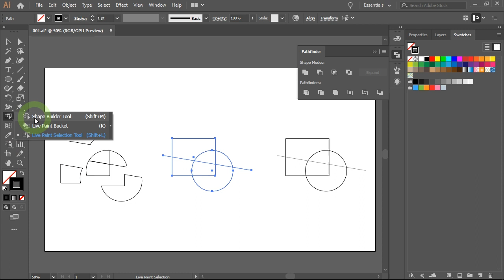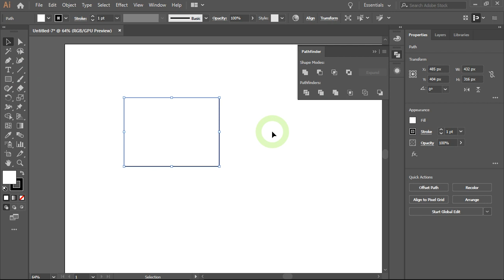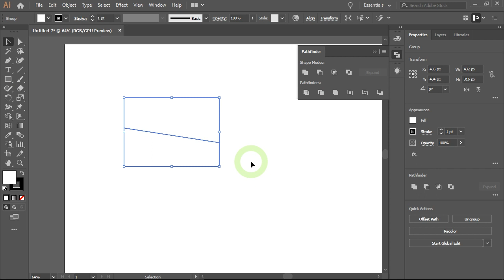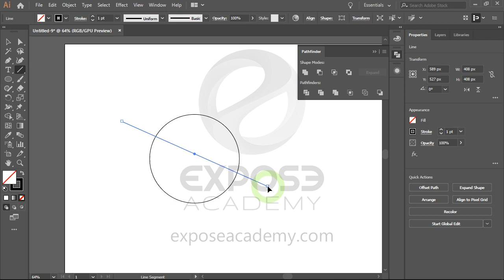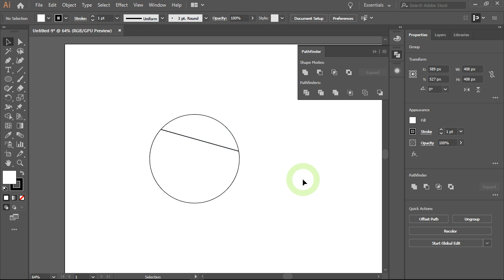Adobe Illustrator CC 2019 Pathfinder Divide bug and the workarounds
I just found a bug in Adobe illustrator CC 2019, but I also found a way to work around the issue. This bug happens if you try to do pathfinder divide operation using line object.

If you want to learn Computer Graphic skills such as: Krita, Photoshop, Illustrator, Blender, 3ds Max, SketchUp and more, step-by-step from basic to advanced, then you should check out my